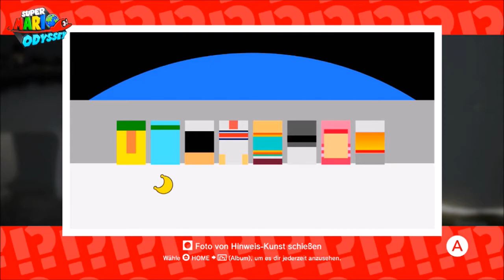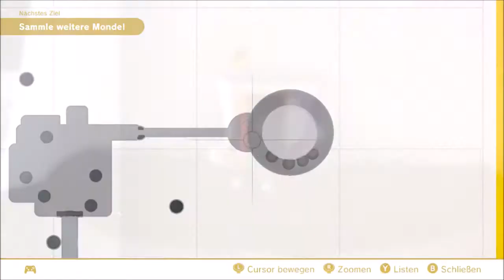Let's Play Super Mario Odyssey (Part 41): Alle Monde unter einen Hut gebracht!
Let's Play Super Mario Odyssey [Blind / German / HD / 100%] (Part 41): Alle Monde unter einen Hut gebracht!

Hut ab! Ein gigantisches neues Abenteuer steht uns mit Super Mario Odyssey bevor. Der italienische Klempner reist dabei um die ganze Welt, um die Hochzeit von Bowser und Peach zu verhindern. Unterstützt wird Mario von Cappy, seinem neuen Begleiter. Mit Cappys Hilfe hat Mario einige neue Tricks auf Lager - allen voran das Capern von Gegnern und Objekten. Dabei übernimmt Mario die Fähigkeiten seines Ziels und kann so Rätsel lösen sowie Herausforderungen meistern, um Power-Monde zu erhalten. Diese werden als Antriebsquelle der Odysee benutzt, mit der unsere Helden neue Welten erschließen können. Mit ein paar Münzen im Gepäck kann sich Mario sogar neu kleiden. Na dann, lasst uns diese Weltreise beginnen!